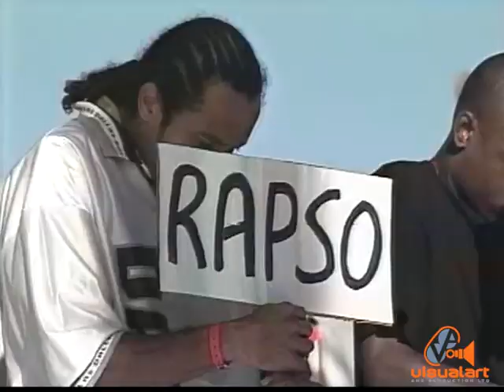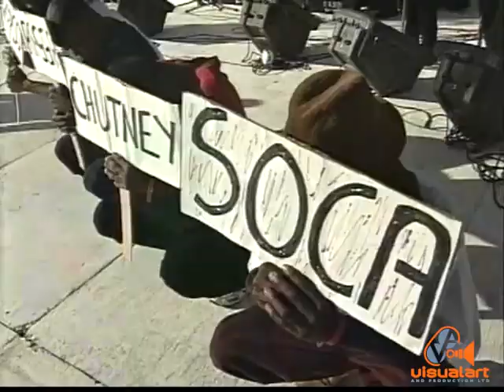DUANE O'CONNOR - MOTHER CALYPSO - Calypso Fiesta - ttt (1999)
Duane O'Connor performs for the crowd at Skinner Park.